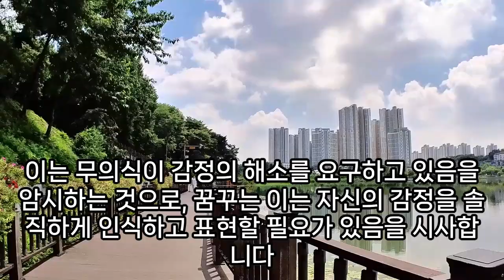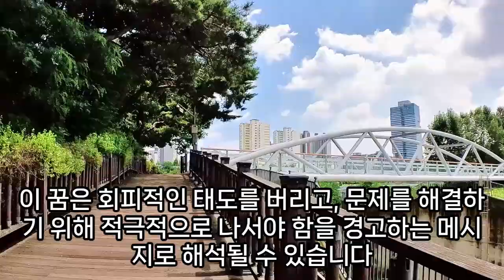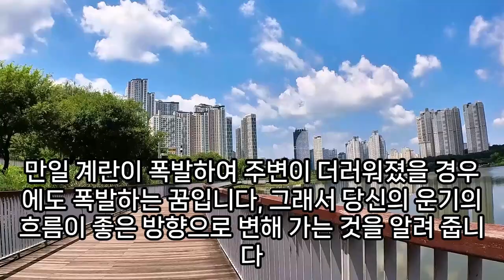폭발꿈, 폭발 꿈해몽, 가스폭발 꿈, 휘발유 폭발하는 꿈, 태양 폭발 꿈, 비행기 폭발하는 꿈, 폭발 나오는 꿈, 화산 폭발 꿈, 해저 화산 폭발 하는 꿈, 예언, 예지몽